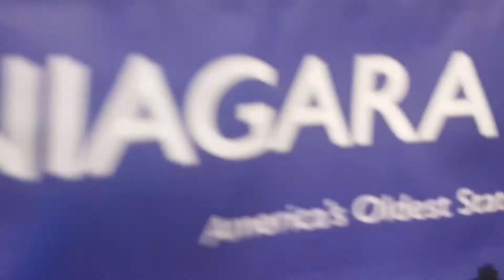Niagara Falls State Parks USA!Niagara! THE POWER OF NATURE! Witness the beauty of the Niagara Falls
Niagara Falls State Parks USA!Niagara! THE POWER OF NATURE! Witness the beauty of the Niagara Falls! Love NIAGARA Falls!